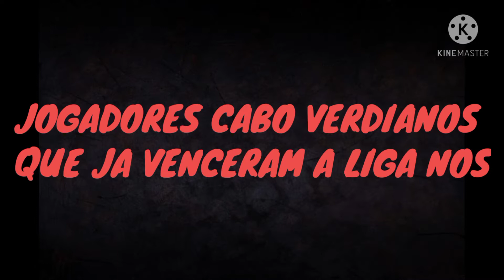JOGADORES CABO VERDIANOS QUE JA VENCERAM A LIGA NOS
Todos os jogadores Cabo Verdianos que ja comquistaram a liga Nos( Liga Portuguesa)